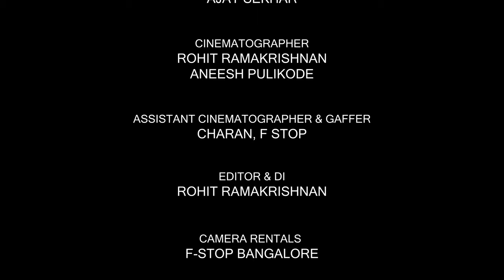“Devi Namaskaraha” By Dr Jayanthi Kumaresh, Sri R Kumaresh and Sriranjani Santhanagopalan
A Musical Navaratri (AMN) 2023

“Devi Namaskaraha”- Devi Namana Stotra by Sage Markandeya

It is a profound honor for me to join forces with the maestros, the virtuoso violinist Sri R Kumaresh (Fiddlingmonk) and the esteemed veena exponent Dr. Jayanthi Kumaresh in presenting to you the "Devi Namana Stotram," a segment of Sage Markandeya's "Durga Saptashati."
This collaboration marks a poignant moment of completion for me. Beyond being an ardent admirer of their extraordinary music, I fondly recollect the nerve-wracking and yet exciting moments during my participation in the “Carnatic Music Idol” where Sri Kumaresh played a pivotal role as one of the judges.
Dr. Jayanthi Kumaresh has been and continues to be a monumental wellspring of musical inspiration for me in terms of elegance, composure, and genuine humility. Her grace, both on and off stage, is a testament to her profound artistry.  To collaborate with them in such an intimate creative space is nothing short of a dream! Together, they have masterfully composed the evocative background music for this Stotra.

This is a confluence of the verses set in Amritavarshini(A scale) and the melodic soundscape in Vasantha( E scale) expressed through the Veena and the Violin. These verses highlight the omnipresence of the divine mother. While we often attribute qualities like compassion, radiance, and wisdom to the divine, it's crucial to recognize that attributes like power, memory, delusion, anger, and activity, which we experience in our material existence, are also facets of the same divine essence. These verses allude to this profound truth.

These annual Navaratri collaborations wouldn't be possible without the support of our generous patrons and the amazing students and their parents of Tapasya. And of course, a huge shoutout to you, our lovely audience! Your support means the world to us!

Violin
Vid Kumaresh Rajagopalan

Veena:
Smt Jayanthi Kumaresh

Vocals
Sriranjani Santhanagopalan

Percussion and arrangement
Krishna Kumar

Vocal audio recorded by
Vid Bharat Sundar

Pramath Kiran, Laya Digi studio

Venue:
Shibravi Courtyard, Bangalore

Video Creation:
Malabar Cinemas

Director:
Ajay Sekhar

Cinematographer:
Rohit Ramakrishnan
Anish Pulikode

Tune
Sriranjani Santhanagopalan

Editor
Rohit Ramakrishnan

Sincere thanks to patrons:
Smt Revathi & Sri Suresh Subramanian
Smt Lekshmi Unnikrishnan
Smt Vani Raja
Smt Viji Govind
Smt Vidya Mouli
Sri Vivek Sundararaman and Smt Bhuvana
Smt Vidya Mouli
Smt Devi Narayanan
Smt Karthika Mukund
Smt Viji Shiva
Smt Jyoti Kanchi
Smt Shobhana Swaminathan